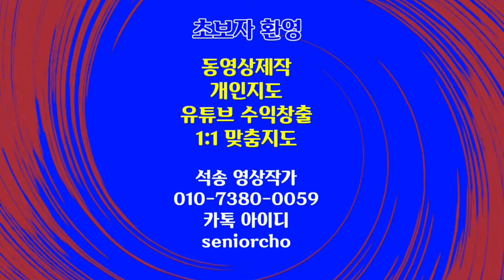크로아티아 플리트비체 심신을 안정시키는 힐링영상 4K Healing Calming Video Music Croatia Plitvice 심신안정 불안해소 마음정화 힐링음악 명상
Healing & Calming Video Music Croatia Plitvice 4K 마음을 안정시키고 힐링하는 영상 크로아티아 플리트비체 심신안정 스트레스해소 불안해소 마음정화 힐링음악

ㅡㅡㅡㅡㅡㅡ

ㅡㅡㅡㅡㅡㅡㅡㅡㅡㅡ
4시간에 동영상제작 기법 배우고 유튜브에 올리고 홍보방법까지 배웁니다.

4시간 개인지도 받으면 파워디렉터

ㅡㅡㅡㅡㅡㅡㅡㅡ